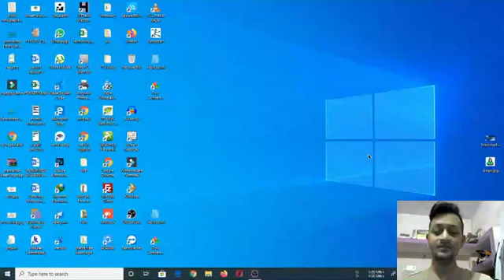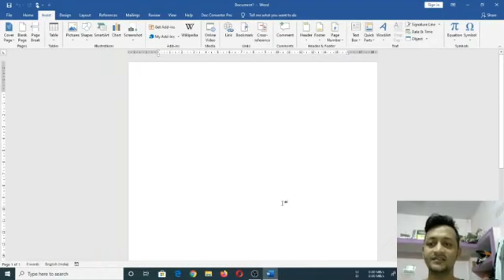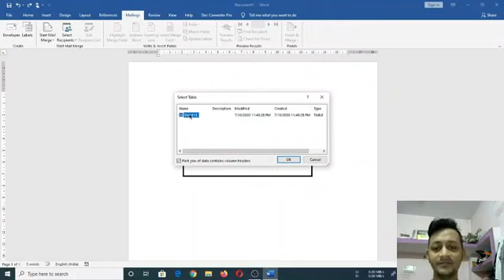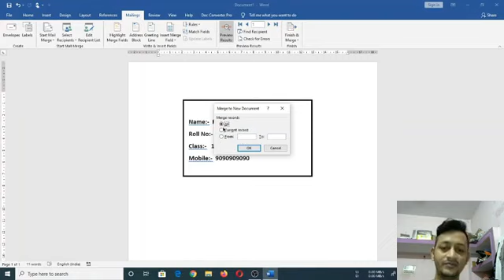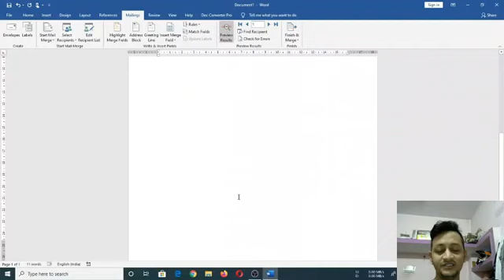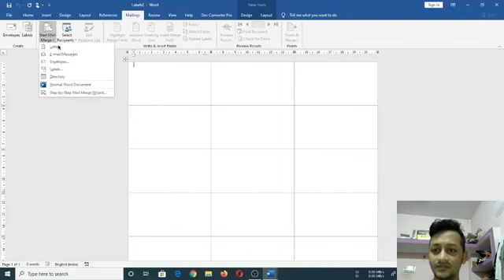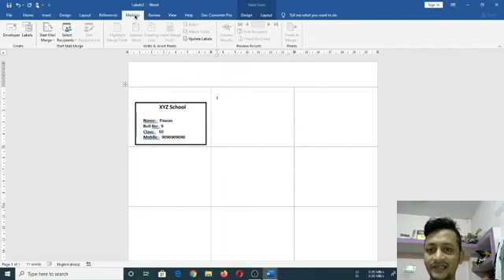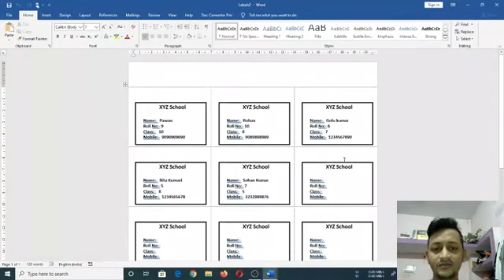Bulk Card Generator Using Mail Merge | Experthacker